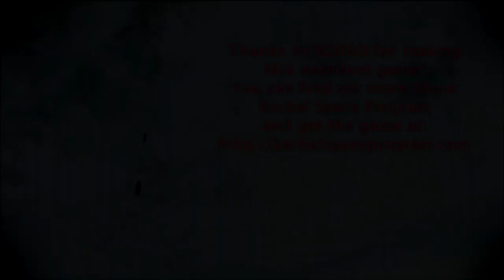Kerbal Space Program with RO - Marukyuu and Starship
I try to launch Marukyuu on Starship, but the fact that it's too big for the cargo bay adds to an already substantial list of issues with the arrangement.